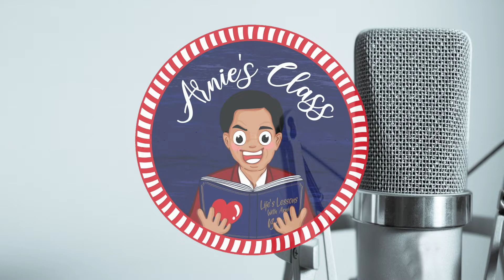Episode 44 : Moni Castaneda on Feng Shui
Moni Castaneda is a Feng Shui consultant, speaker and author. She helps her clients turn their current homes into dream homes where they can be happy with the people they love.

Opening 0:00
Intro 0:49
Guest Speaker 1:47